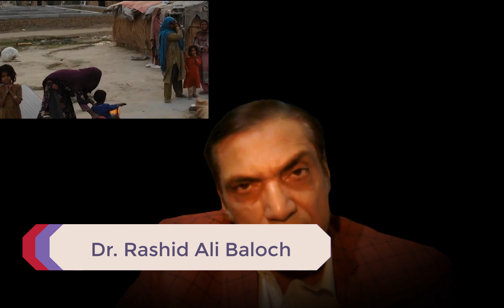ڈوبتی ناو سے کیا پوچھے، نا خداو، تمہیں خدا پوچھے۔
اس قوم کا مرثیہ بھی اور المیہ بھی۔